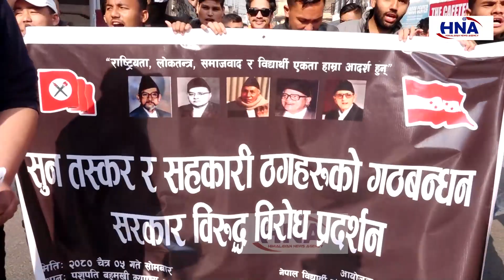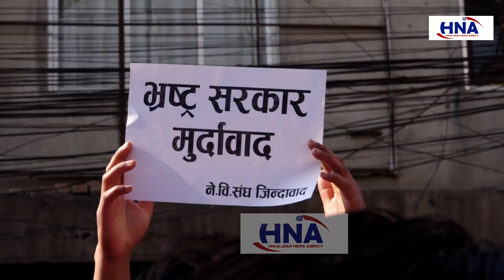गृहमन्त्री र अर्थमन्त्रीको राजीनामा माग गर्दै पुत्ला दहन#video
यस च्यानल मा रहेका  Video Download गरी अन्य Channel मा upload गरेको पाएमा प्रचालित कानुन बमोजिम कडा भन्दा कडा कारबाही गरिनेछ.यस्तै रमाइला भिडियो हेर्न को लागी हाम्रो यो च्यानल Subscribe गर्न नभुल्नु होला ।

Post Production:- Himalayan Tele Voice